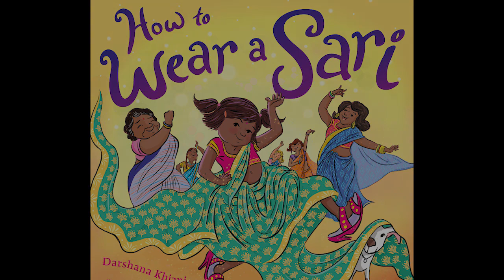Kwame Alexander on How to Wear a Sari by Darshana Khiani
Sparkling with voice and charm, this picture book about a fashionable kid out to prove she’s not as small as everyone thinks is perfect for kids eager to grow up, and for those who love to play dress-up.

Being a little kid isn’t always fun and games. Sometimes, it’s downright annoying.

When a little girl tires of being treated like she’s TOO little, she sets out to prove to her family that she can do ANYTHING she puts her mind to . . .

. . . including putting on a colorful, twinkly, silky sari. Sure, they’re long and unwieldy—but that only means her family will be even more impressed when she puts it on all by herself.

Naturally, there are some hiccups along the way, but she discovers that she’s not the only one in her family who has set out with something to prove, with hilariously chaotic results. That’s what photo albums are for!